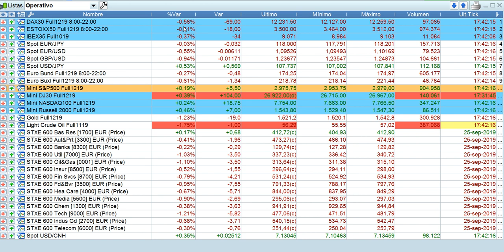Resumen en 90 segundos bolsas, forex y mercados 25 9 2019 serenitymarkets